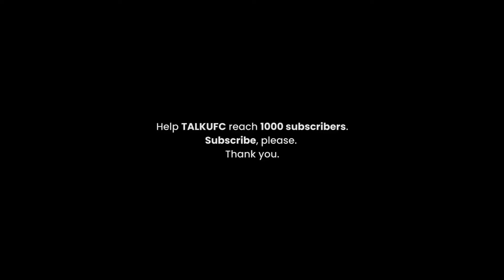David Onama Talks Being Better Than NATE LANDWEHR, Training With Brandon Moreno, NEW UFC DEAL